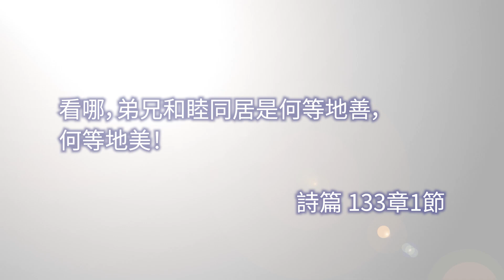1月25日｜建立好的關係（楊瑞麟）｜靈之水滴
主題: 建立好的關係
經文: 看哪，弟兄和睦同居是何等地善，何等地美！(詩篇 133:1)